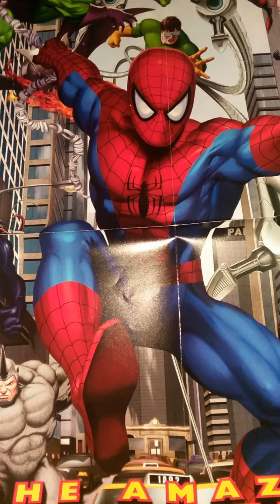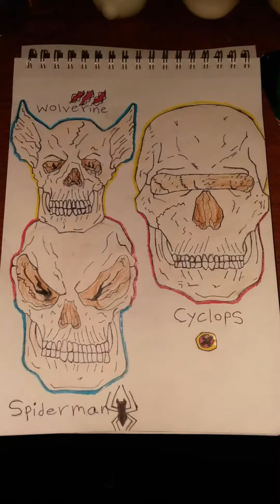Skulls of superheroes drawings💀😲